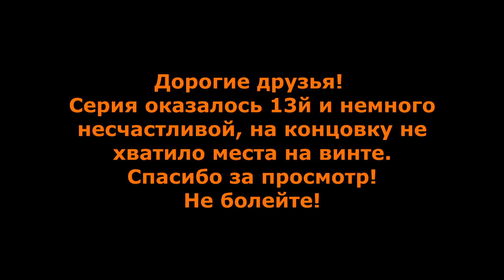[РП] ЗОЛОТОЙ КОЛОС №13 - КУПИЛИ НОВЫЙ ТРАКТОР - FARMING SIMULATOR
Конфигурация моего ПК:

32GB RAM